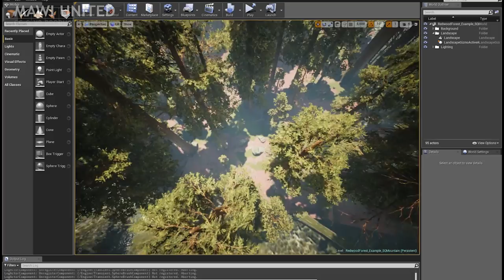MAWI Redwood Procedural Forest Painting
Painting a fully detailed redwood forest in 3 sec using our new redwood forest asset pack for Unreal Engine4.